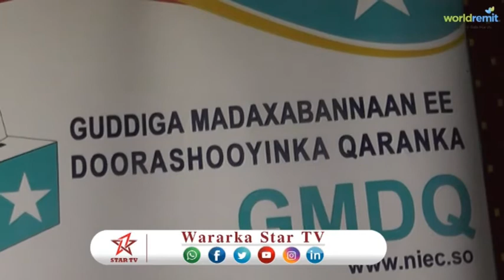DAAWO KULAN AY SOO QABAN QAABISAY GUDIGA DOORASHOOYINKA MADAXABANAAN EE SOMALIA OO KA DHACAY MUQDIS